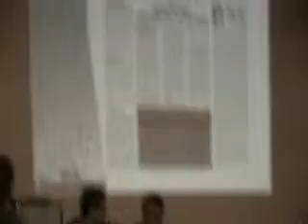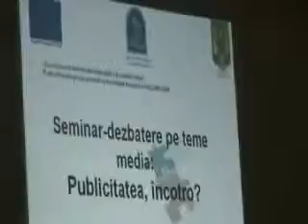LIST ZRENJANIN u TEMISVARU izlaganje Dalibora BUBNJEVICA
NAJBOLJE IZ BANATA